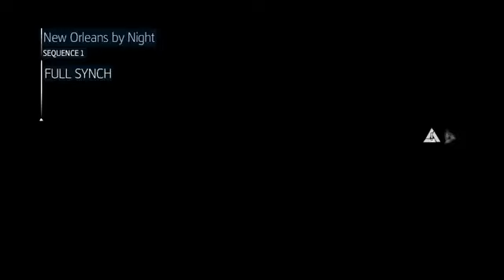Assassin's Creed III - Liberation (Part 1) - No Commentary